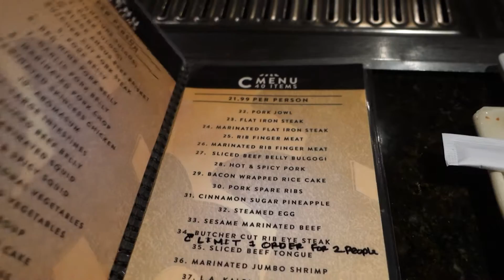Apartment Hunting in LOS ANGELES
One more day looking for an apartment in Los angeles.